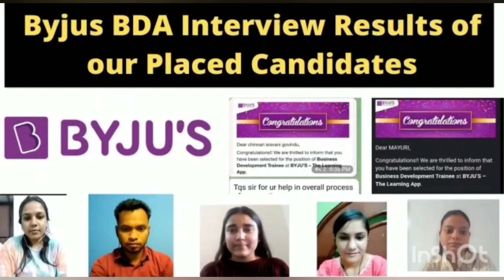Free English Courses For Students & Housewifes | जीरो लेवल से अंग्रेजी बोलना सीखें | Best Course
Free English Courses For Students & Housewifes | जीरो लेवल से अंग्रेजी बोलना सीखें | Best English Speaking Course 2023 |

🔴Course Details

English Grammar and Verb Tenses! Course 4

🟣For Preparation & Training for Interview,